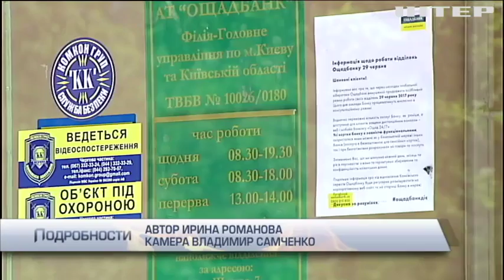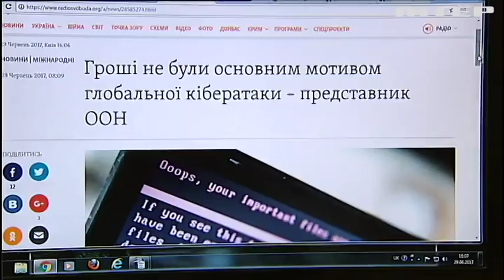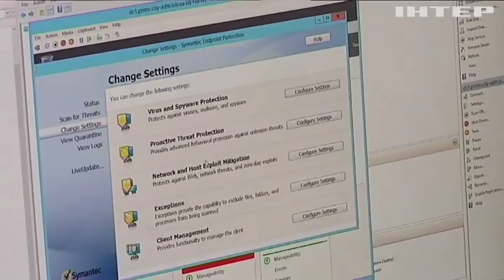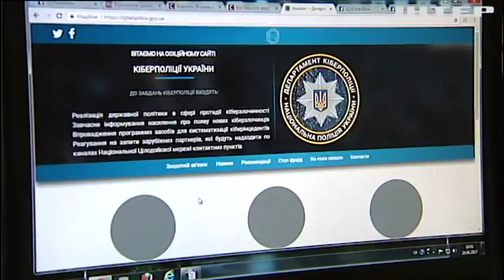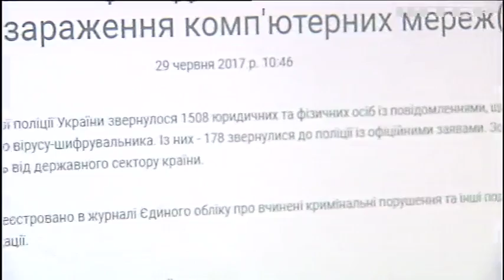Хакерская атака: эксперты призвали компании заняться кибербезопасностью